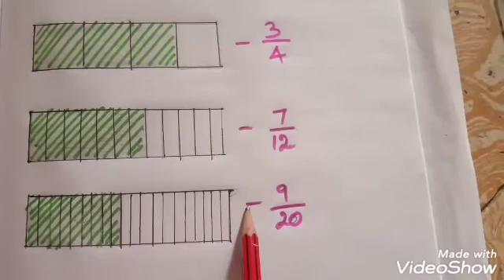Fraction in descending order, 6th std